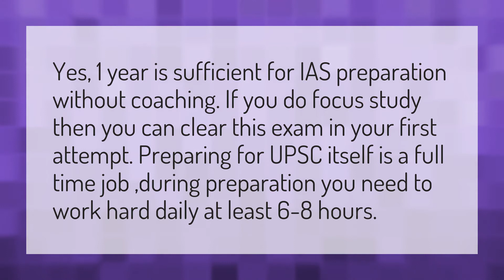Is 1 year enough for UPSC?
IAS Officer Tattoo • Is 1 year enough for UPSC?